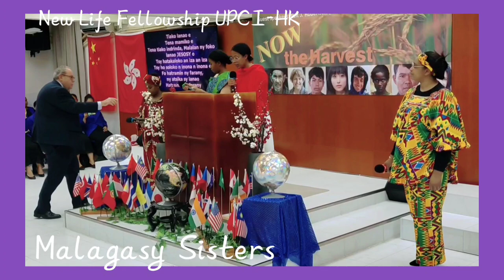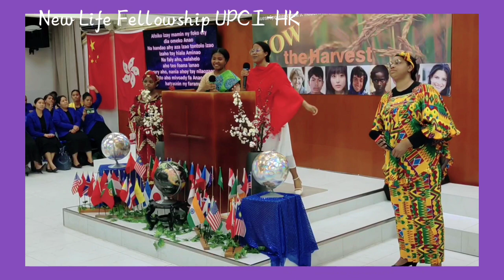Malagasy Worship Song /NLF Faith Promise Commitment Service